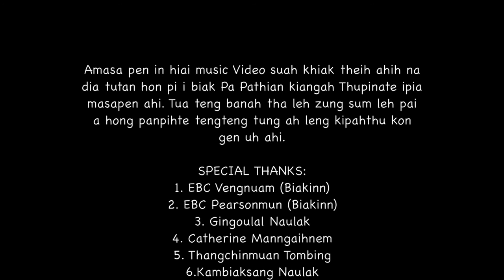ANTHEM OF PRAISE - A GAM UH KA DAMSAK DING |OFFICIAL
Composer: V. Biaklal
Studio: Roulngul Studio